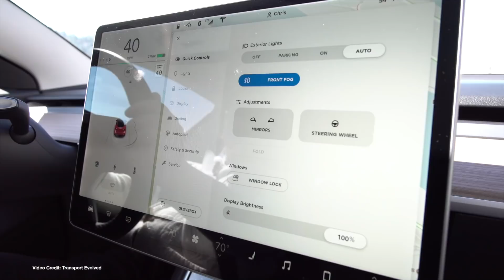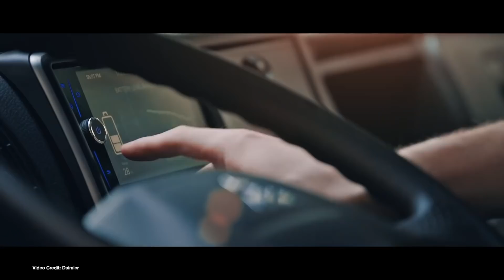ecoTEC 72: Harley Davidson Live Wire, Musk Tests Autopilot, “Fact Checking”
(00:49)Harley Davidson announces Livewire motorcycle for 2019
(01:32) Jaguar iPace is really inefficient
(02:09)Renault Twizy going to Seattle for Lime rental service
(02:51) Faraday Future sets up a go fund me for its employees
(03:24) New battery announced that dramatically lowers cobalt content of lithium-ion batteries
(04:09) Elon Musk personally tests autopilot pre-release software
(04:53) Uber wants to start self-driving tests again
(05:28) Tesla says Chinese customers will get Model 3 cars from March next year
(06:11) Daimler isn’t scare of Tesla Semi
(06:41) Elon Musk walks the length of the Boring Company’s first tunnel
(07:11) Community PowerBank goes online in Australia
(07:57) Just who is “Fact Checking” on the Tesla Motors Club Forum?